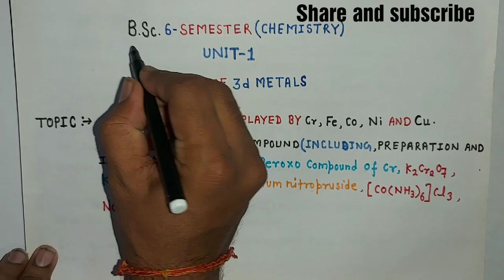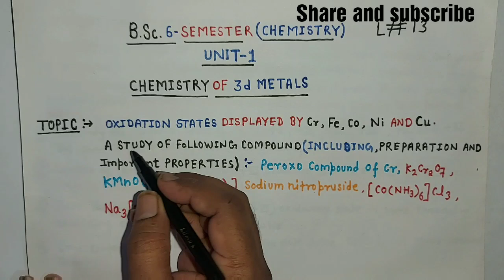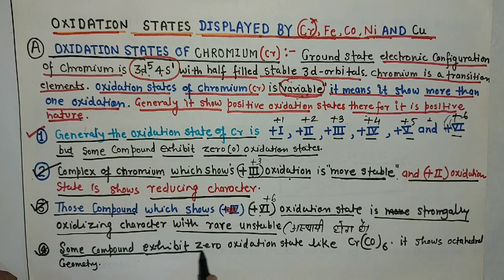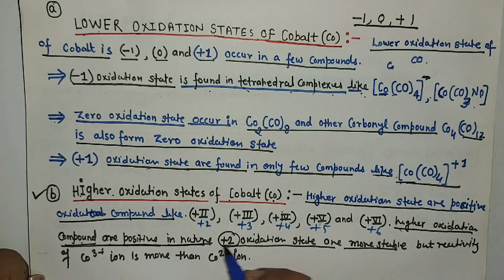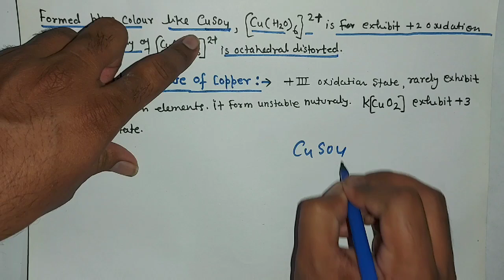Bsc 6 semester|chemistry of 3d metal|oxidation state of 3d metal|HNBGU|oxidation of cr,Fe,Co,Ni ,cr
In this video explain oxidation state displayed by 3d metal cr,Fe,Co,Ni,cu etc,in this video briefly explain oxidation of transition element.